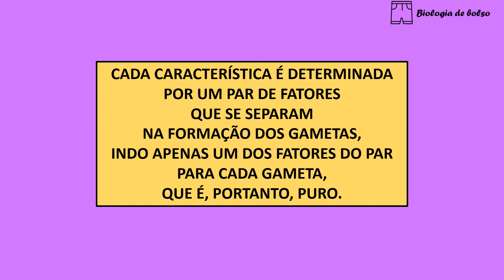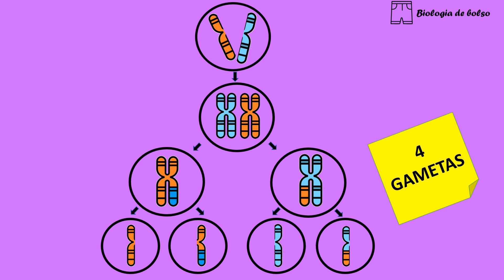Primeira Lei de Mendel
A Primeira Lei de Mendel é também conhecida como "Princípio da Segregação dos Fatores". Assista e entenda!!